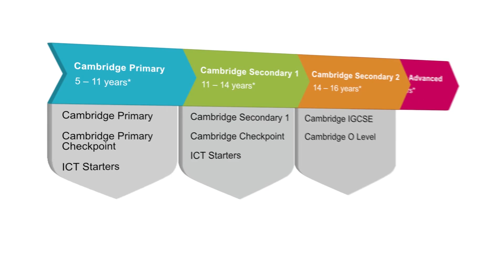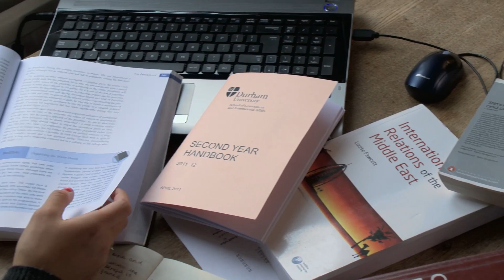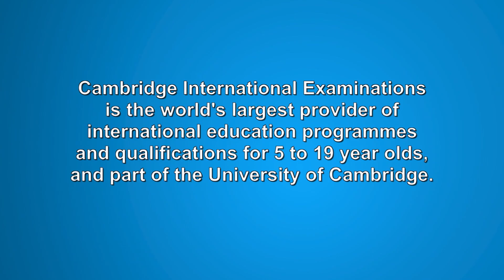Chatrabhuj Narsee School - Cambridge IGCSE Programme - Kandivali East